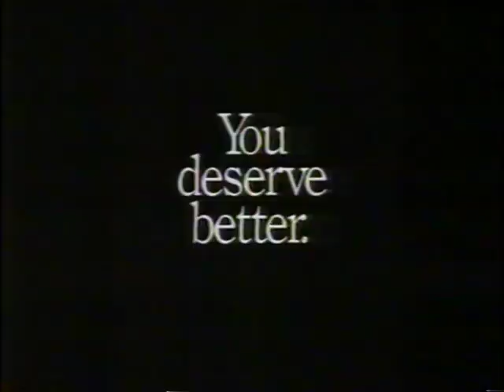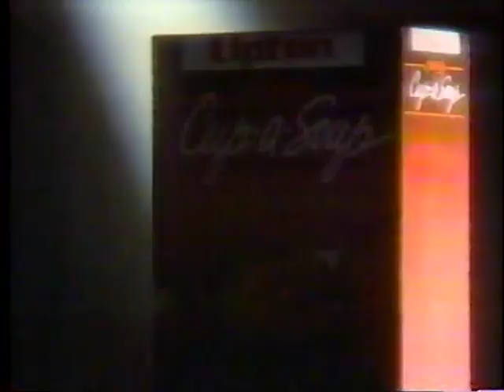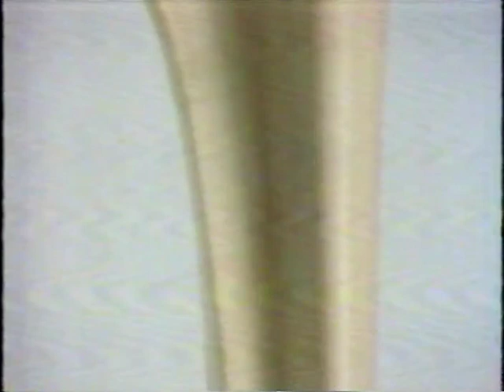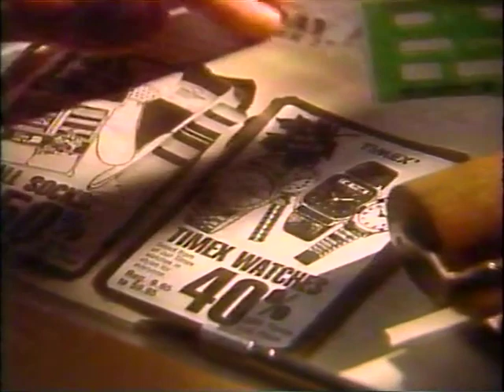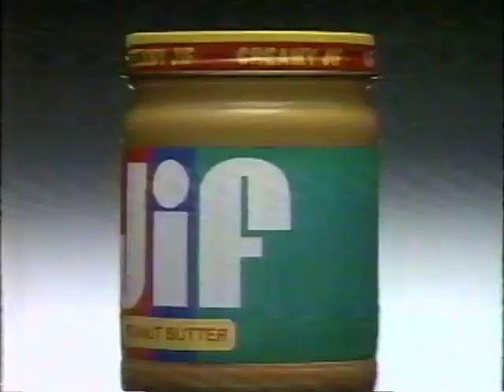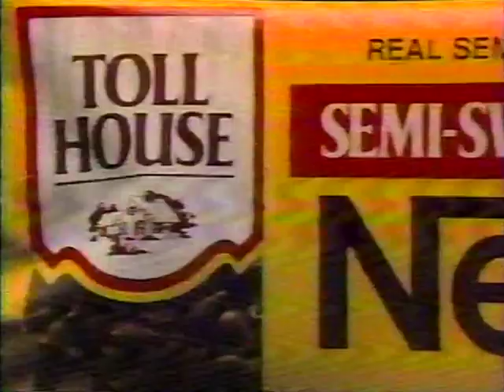80's Commercials Vol. 882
These commercials aired on KPDX on November 25th, 1987

1. KPDX TV49 8 O'Clock Movie Commercial Bumper
2. Toyota
3. Makita Power Tools
4. Ross
5. Columbia Credit Union
6. KPDX TV49 8 O'Clock Movie Commercial Bumper
7. McDonald's Shrimp Salad
8. Ron Tonkin Honda
9. Lipton Cup-a-Soup (Bryan Cranston can be seen briefly at 3:24)
10. Black & Decker Cordless Screwdriver
11. Heinz HomeStyle Gravy
12. Nestle Alpine White (One of my favorite 80's ads, it still feels like some sort of parody)
13. Purina HiPro Dog Food
14. Purina Cat Chow
15. TV Spot for "The Running Man"
16. Pay Less
17. Jif (Eartha Kitt's voice here?  Also the model is Elle McPherson)
18. KPDX TV49 8 O'Clock Movie Commercial Bumper
19. Fred Meyer
20. Bob Frink Mitsubishi
21. The Oregonian A&E Section
22. Nestle Toll House Morsels
23. Waterbeds West
24. Sprouse Reitz Stores
25. Bob Lamphere Vacation Sweepstakes
26. KPDX TV49 8 O'Clock Movie Commercial Bumper
27. Keebler Town House Cheddar Jrs.
28. Bounce
29. Honda
30. Schick (11:56 "The leads are weak?  YOU'RE weak")
31. "A Hollywood Christmas Intro" (Partial)